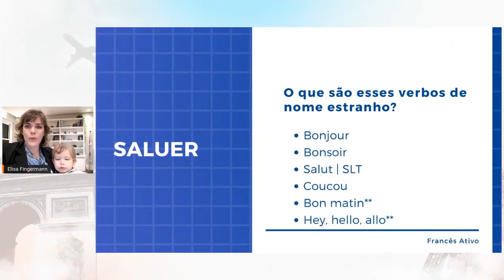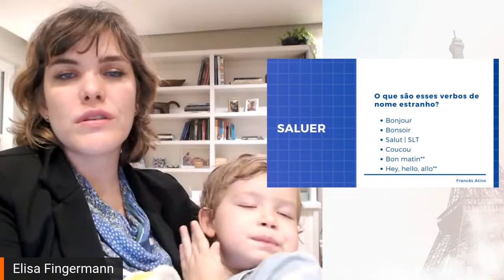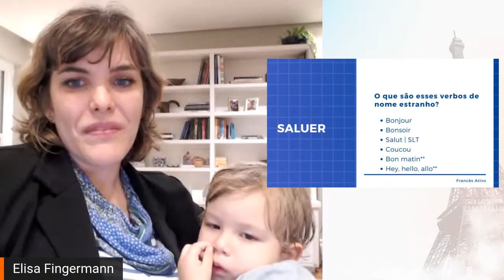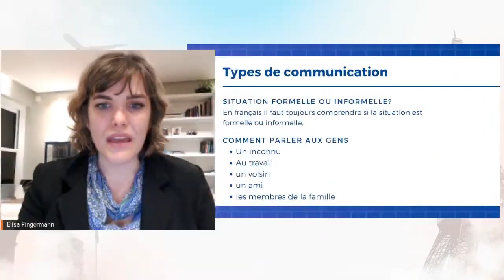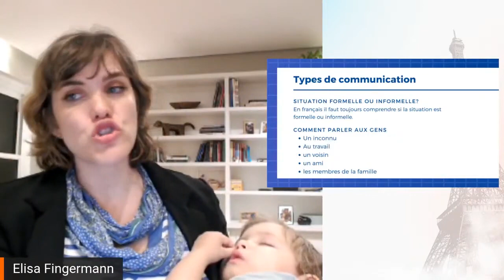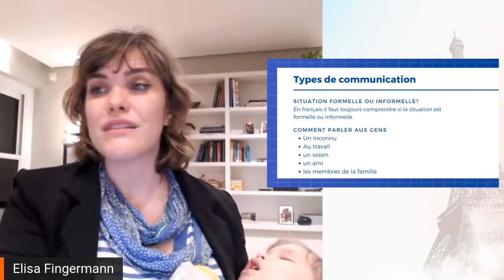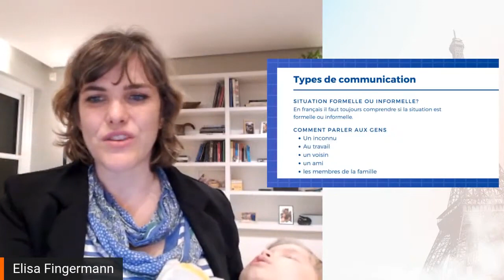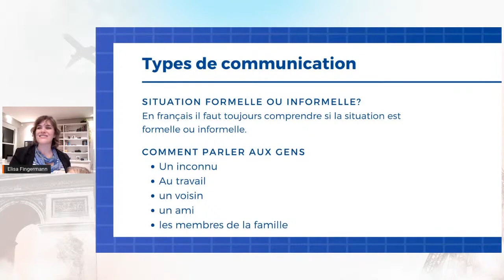Saudações em francês: As formas corretas de cumprimentar nativos em diferentes situações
- Saber cumprimentar nativos francófonos é uma habilidade fundamental para quem deseja viajar ou se comunicar em francês.
Na aula de hoje você vai conferir como cumprimentar nativos em diferentes situações sociais e culturais, além de conhecer as expressões mais utilizadas por eles. Com este guia completo, você vai estar pronto para causar uma boa impressão em qualquer ambiente francófono!